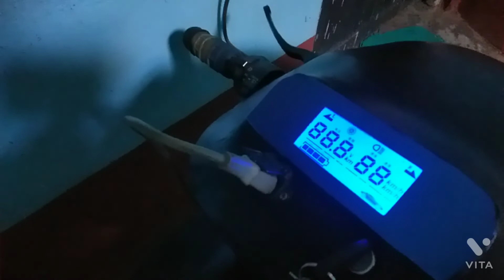homemade electric bike 180 kilometer range capacity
"MR. VDS. VIEW"
This channel is only for you guys

Thanks for visit "LOVE YOU ALL"

Specs:

Power: 12 kw/ 24 kWp, 32 hp gross

Motor: QS273 70H brushless hub motor Battery: 74V/4.3 kWh LiFePO4

Range: up to 100 km's

Top speed: ~115 kph (71 mph) @ 72V, 150 kph (93

mph) @ 120V

Max torque: 350 Nm (258 ft-lb)

Controller: Kelly KLS72601

Wheelbase: 55" (140 cm) Trail: 4.9" (124.5 mm)

Rake angle: 26°

Turning radius: 72" (183 cm) Weight: 300 lb (136 kg)

Front suspension travel: 5" (130 mm) Rear suspension travel: 8" (203 mm)

Front tire: 120/70-17 Shinko 705 Rear tire: 180/55-17 Metzler Karoo Street
OR

Savings per day based on driving an avg 40 km per day as a daily commuter = $4.40/2 = $2.20 Payback period = $5000 / $2.20 = 2272 days, or 6.2 years.

le: it will pay for itself in ~6 years (or 1136 cycles, more specifically), completely. LONG before the LFP battery wears out at 5000 cycles. At ~$200/kWh, I could replace the battery almost 6 times with the cost savings to be had - not that I would need to, though. I didn't factor in my time since I don't tend to keep track of it when I'm having fun, but a good fabricator should be able to build this in 2-3 weeks. At an avg wage of ~$20/hr in Canada, that translates to an extra ~$2K in labour. So technically, guess it'll take 8-9 years to pay back the $7000 investment, which could be used to replace the battery around 7x in that time span, though it should only have gone through around 2000 of its total 5000 max cycle life span by then, so that's all $ back into my pocket, my friends (update - these calculations were based on set fuel prices before they skyrocketed so the results are relatively conservative, but should serve as a good example). 80% fuel eff vs 35%. Doesn't take rocket appliances :)
ROI breakdown:

Cost of build = ~$5000 total

Nominal battery capacity = 4.3 kWh Life span of LiFePO4 cells = ~5000 cycles

Range per charge = ~80km @ 80% DOD (up to 100 km @ 100% DOD)

Grid energy cost per kWh to charge at home with 110VAC = $0.12/kWh

Cost per full charge (100 km 'tank') = 0.12 * 4.3 = $0.52

Cost per km for energy for electric bike = 0.52 / 100 = $0.005

Avg price of gasoline in Canada today = ~$1.50/ liter Energy in 1L of gasoline = 8.9 kWh Fuel economy of the most efficient petrol bikes = ~60 miles per gallon, or 25.5 km per liter Cost per km for fuel for gas bike = 1.5/25.5= $0.06

Electric bike energy cost savings per km = $0.06 -

$0.005 $0.055

Savings per charge/cycle (80 km) = $0.055 $4.40